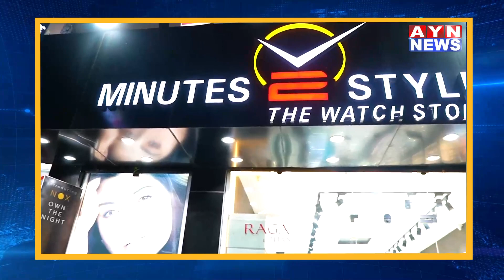Ajmer | केंद्र सरकार द्वारा पीएफआई बेंन एक साल पूरा | AYN NEWS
केंद्र सरकार द्वारा पीएफआई बेंन एक साल पूरा
सूफी इस्लामिक बोर्ड के राष्ट्रिय अध्यक्ष  सहित मेम्बर ने ख्वाज़ा गरीब नवाज की दरगाह में पेश की चादर
प्रधानमंत्री का पीएफआई को बेंन करने  और वापस नरेंद्र मोदी के प्रधानमंत्री बनने की माँगी दुआ
सूफी इस्लामिक बोर्ड ने पीएफआई को बेन करने पर प्रधानमंत्री का जताया आभार

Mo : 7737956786